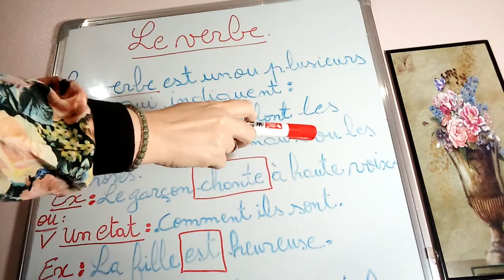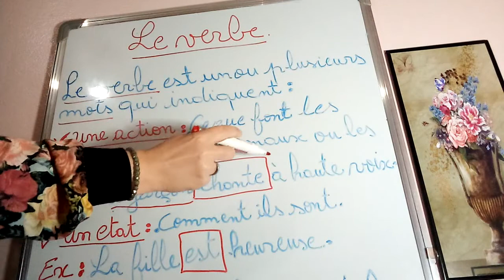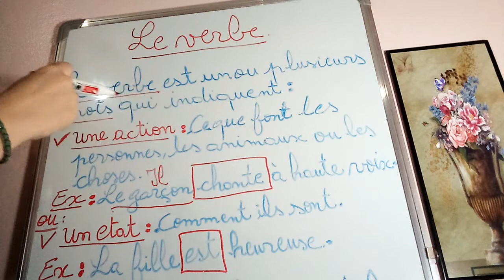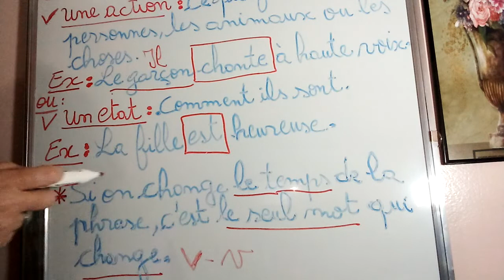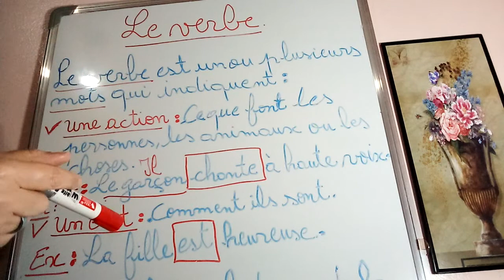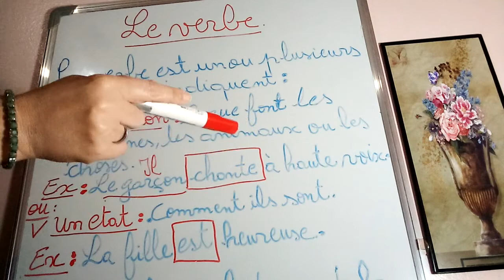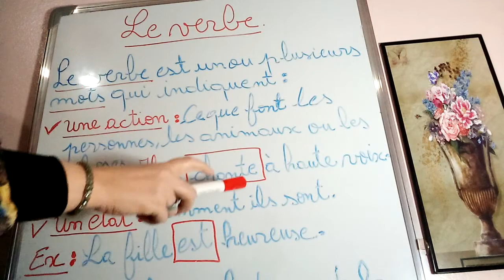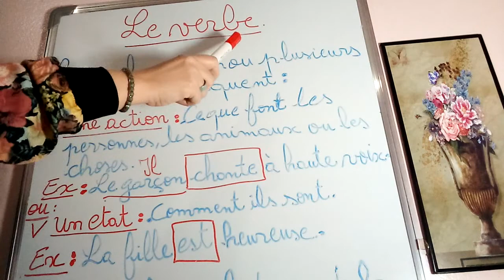Conjugaison française : Le verbe (1)